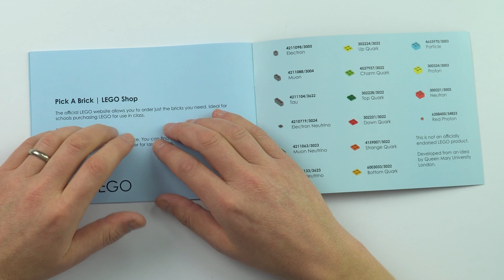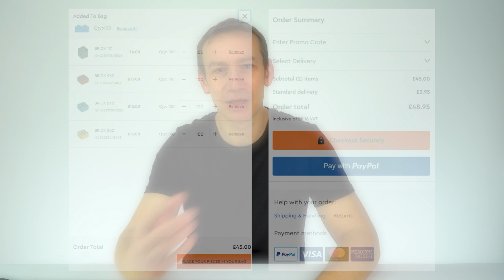Physics LEGO Sets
I find LEGO to be an incredibly useful tool to help teach physics. Using physical objects that are distinctly different to represent the different particles enables students to be more hands on and they'll often engage better with the physics.

Atomic Bundle - Physics LEGO (Individual) - £6
 ►10 x Protons, Neutrons, Electrons and Particles

Atomic Mega Bundle - Physics LEGO (School Set) - £45
 ►100 x Protons, Neutrons, Electrons and Particles

A Level Physics Booster Pack - Physics LEGO (Individual) - £7
 ►Electrons, Muons, Tau, Neutrinos, all flavours of Quark and four different energy photons

All prices include postage and packing to the UK. Please note that the pack is a mixture of new and second hand parts, all in excellent condition.

Lewis (the LEGO Physics guy)